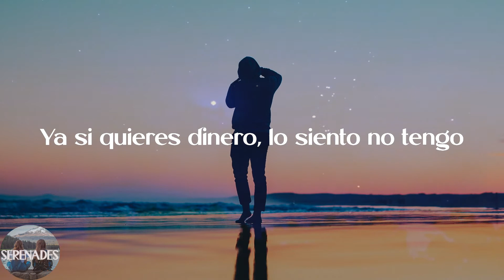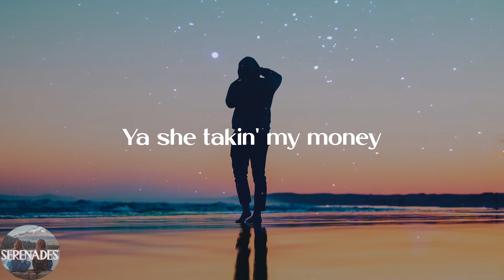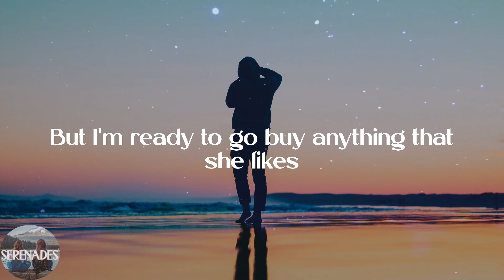Trinidad Cardona - Dinero (Lyric Video)